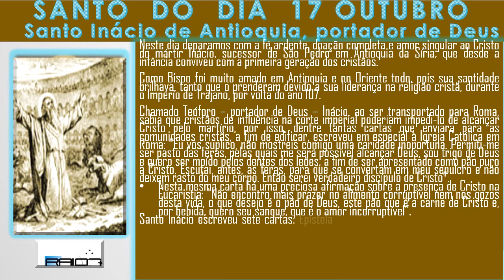SANTO DO DIA 17 OUTUBRO Santo Inácio de Antioquia, portador de Deus theraio7 todos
SANTO  DO  DIA 17 OUTUBRO  Santo Inácio de Antioquia, portador de Deus